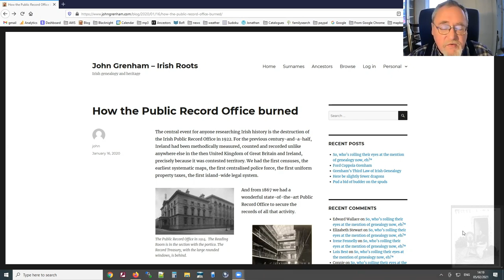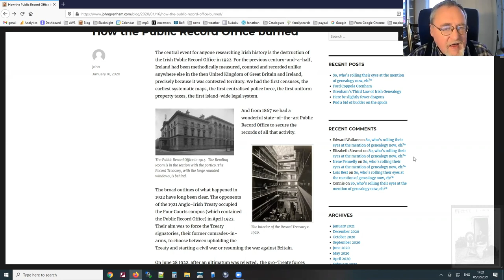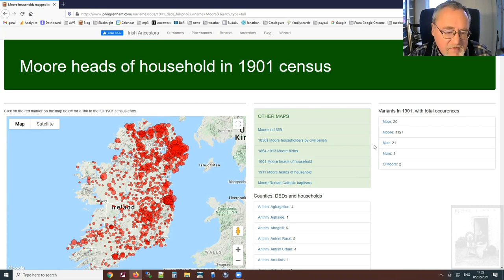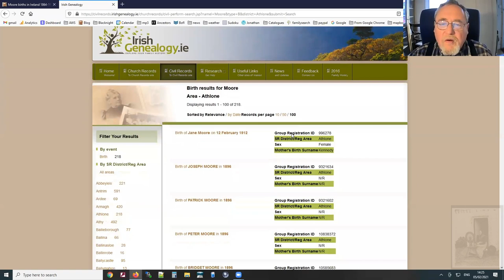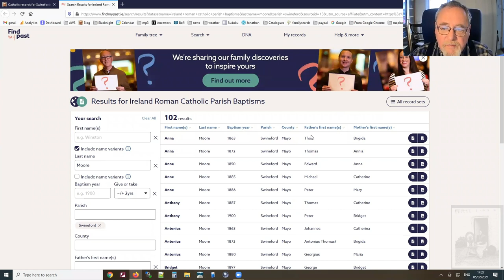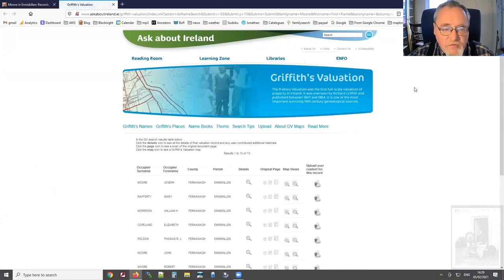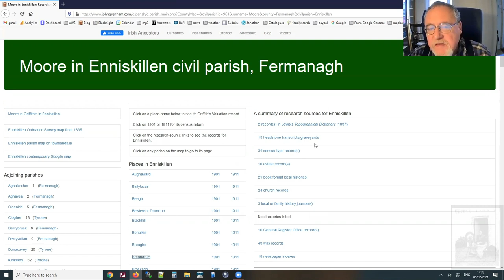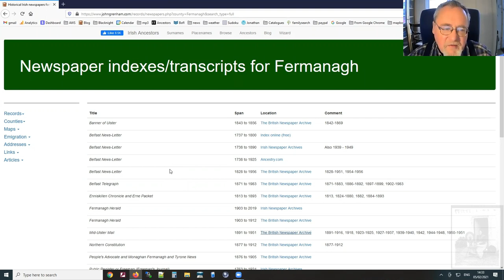Irish Ancestors: The revolution in Irish online research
The last ten years have seen a revolution in online access to Irish records. That revolution is what made the Irish Ancestors website possible. This video details the revolution and how the site uses what has changed.